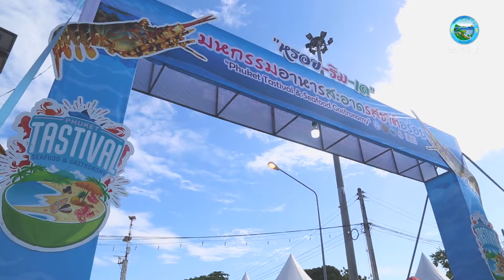รายการคนราไวย์ : มหกรรมอาหารซีฟู้ด “Phuket Tastival Seafood and Gastronomy : หรอย-ริม-เล”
ทต.ราไวย์จัดมหกรรม หรอย-ริม-เล ตอกย้ำความเด็ดหลักล้านในราคาสบายกระเป๋า

เมื่อวันที่ 22 ส.ค. 2563 เวลา 16.00 น. ที่สะพานท่าเทียบเรือหาดราไวย์ เทศบาลตำบลราไวย์นำโดยนายอรุณ โสฬส นายกเทศมนตรีตำบลราไวย์ พร้อมด้วยคณะผู้บริหาร สมาชิกสภา หัวหน้าส่วนราชการ และเจ้าหน้าที่เทศบาลตำบลราไวย์ ร่วมกับจังหวัดภูเก็ต สำนักงานพาณิชย์จังหวัดภูเก็ต กรมการค้าภายใน กระทรวงพาณิชย์ และหน่วยงานที่มีส่วนเกี่ยวร่วมกันจัดงานมหกรรมอาหารซีฟู้ด “Phuket Tastival Seafood and Gastronomy : หรอย-ริม-เล” เพื่อตอกย้ำการท่องเที่ยวภูเก็ตในราคาไม่แพง ส่งเสริมการท่องเที่ยวในจังหวัดภูเก็ต ส่งเสริมให้ประชาชนในพื้นที่มีรายได้จากการท่องเที่ยว พร้อมทั้งยังแสดงให้เห็นความอุดมสมบูรณ์ของทรัพยากรทางทะเลและความมีอัตลักษณ์ของอาหารท้องถิ่นภูเก็ต โดยมีนายพิเชษฐ์ ปาณะพงศ์ รองผู้ว่าราชการจังหวัดภูเก็ต เป็นประธานในพิธี ซึ่งมีนายเรวัต อารีรอบ ผู้ช่วยเลขานุการรัฐมนตรีช่วยว่าการกระทรวงสาธารณสุข เป็นผู้กล่าวต้อนรับแขกภายในงาน ทั้งนี้มีคณะผู้บริหารองค์กรปกครองส่วนถิ่นในจังหวัดภูเก็ต ผู้แทนจากหน่วยงานภาครัฐ เอกชน ประชาชน และสื่อมวลชนเข้าร่วมเป็นจำนวนมาก

สำหรับงานมหกรรมอาหารซีฟู้ด “Phuket Tastival Seafood and Gastronomy : หรอย-ริม-เล” ที่สะพานท่าเทียบเรือหาดราไวย์ จัดขึ้นที่ระหว่างที่ 22 – 23 สิงหาคม 2563 ซึ่งมีการออกบูธมากกว่า 90 ร้าน ราคาอาหารซีฟู้ดถูกกว่าท้องตลาด เช่น กุ้งมังกรราคา เริ่มต้นตัวละ 300 บาท ฯลฯ มีกิจกรรมการแสดงศิลปวัฒนธรรมท้องถิ่น

ที่สำคัญยังมีกิจกรรมรถโพถ้องพาเหวนราไวย์ คือ กิจกรรมการท่องเที่ยวตามสถานที่ท่องเที่ยวของตำบลราไวย์ด้วยรถโพถ้องตั้งแต่เวลา 09.00 – 19.00 น. โดยเริ่มต้นที่สะพานท่าเทียบเรือราไวย์ ไหว้พระวัดราไวย์ หาดในหาน จุดชมวิวกังหันลม แหลมพรหมเทพ และสะพานท่าเทียบเรือราไวย์ ซึ่งจะมีรถให้บริการทุก ๆ ชั่วโมง